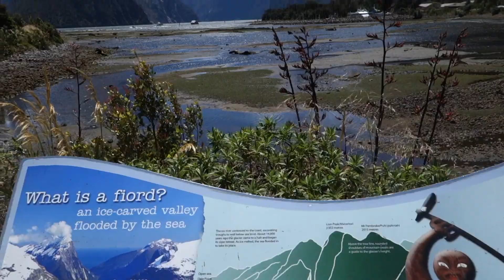FLYING TO MILFORD SOUND! ✈️ QUEENSTOWN, NEW ZEALAND VLOG #2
Here's part 2 of my South Island vlog! If you're in NZ or if you're planning a trip to NZ, you MUST include a visit to Milford Sound on your itinerary! There are many ways to get there, but I jumped on the last seat on a flight by Air Milford!